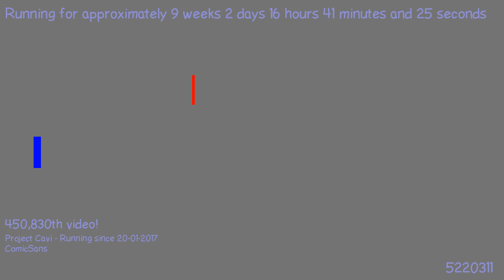1493500335 - Webdriver Cavi - H2